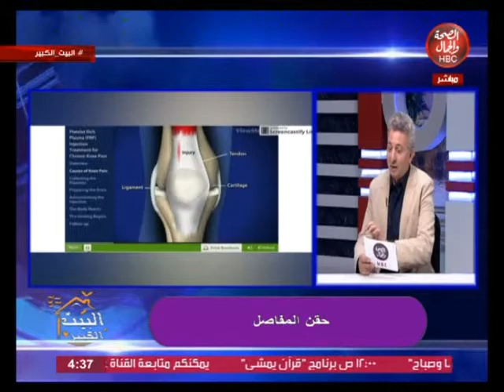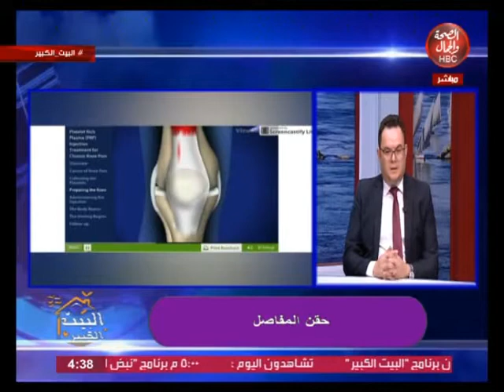البيت الكبير | حقن المفاصل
تقديم | سعود فتحى
فى ضيافته : د / محد عادل
مدرس مساعد روماتيزم وعلاج العمود الفقرى

قناة_الصحة_والجمال# برامجنا